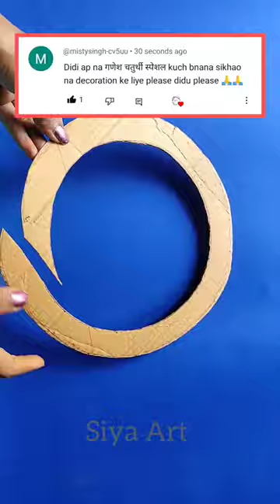Ganesh chaturthi decoration ideas/ganesh chaturthi special DIY craft